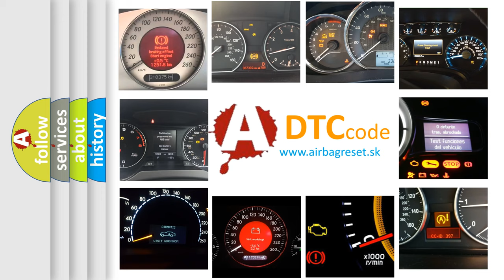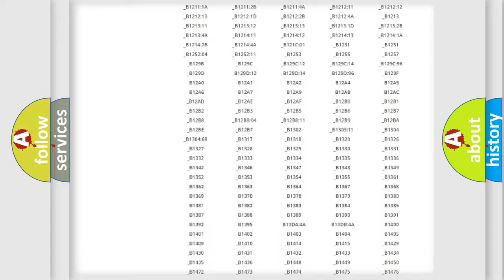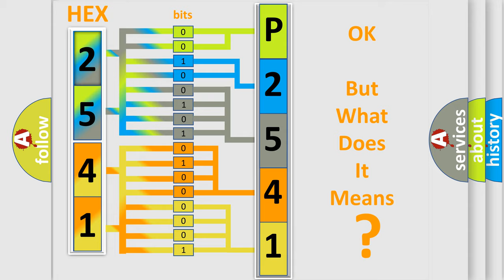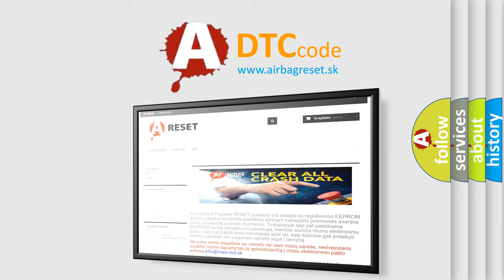DTC Mercedes-Benz P2541 Short Explanation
Contents:
0:21 Basic DTC analysis according to OBD2 protocol standard.
1:48 Insight into programming
2:58 A diagnostically understandable description of the Diagnostic Trouble Code
3:05 Basic error definition

Make:
Mercedes Benz
Code:
P2541
Definition:
Left Side Curtain-Air Bag Initiator Circuit Short to Power Circuit
Description:
The voltage measured at side curtain-air bag initiator circuit is above a specified value for specified time.
Cause:
CircuitModuleSDM